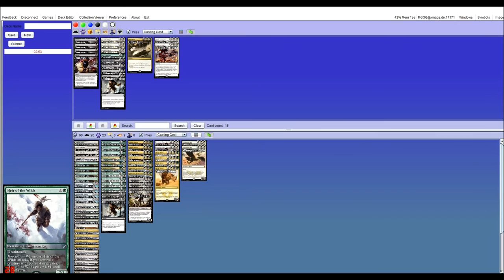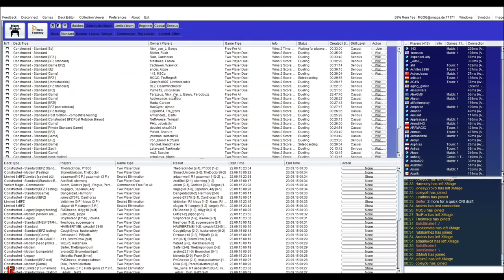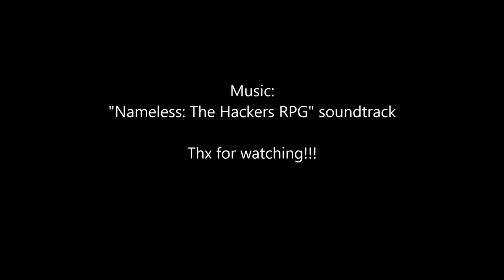Abzan Aggro vs Sultai Control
BFZ Standard testing